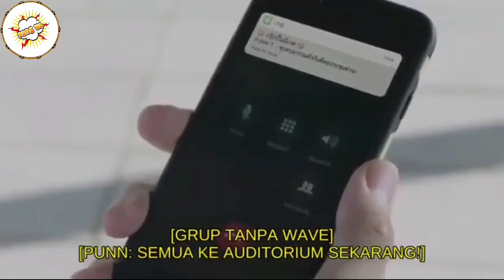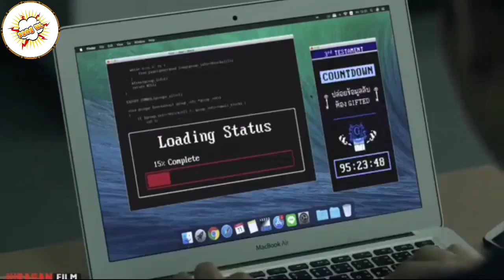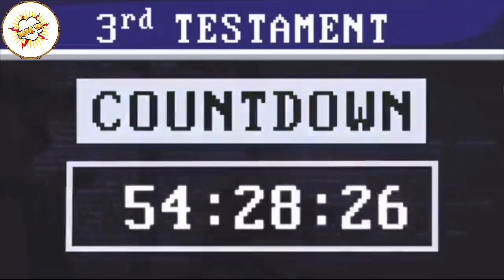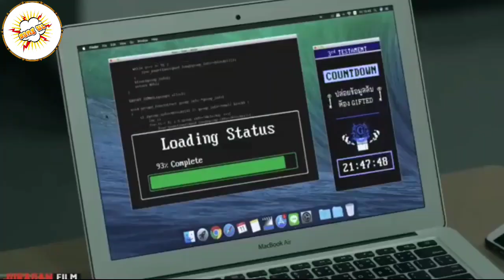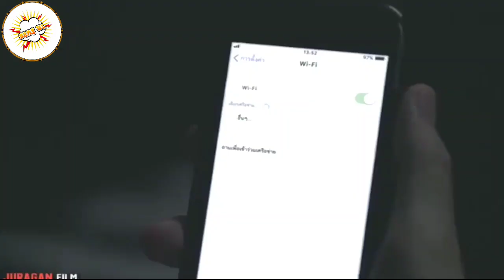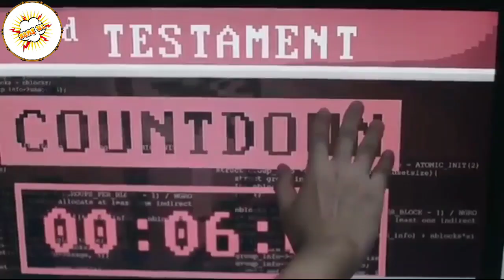Alur Cerita Film THE GIFTED Episode 10 (Season 1)